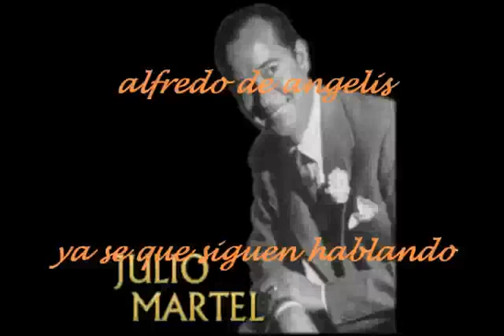ya se que siguen hablando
Alfredo de Angelis -  canta Julio Martel
Julio Martel, Cantor
(14 de mayo de 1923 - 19 de febrero de 2009)
Nombre real: Julio Pedro Harispe.
Fueron muchas las creaciones personales que realizó Martel con De Angelis. Temas que se estrenaban en el "Glostora" y al día siguiente las cantaba el publico o las silbaba por la calle.
El 14 de mayo de 2009 hubiera cumplido 86 años. Vivió de los derechos de intérprete, lo que comprueba que sus grabaciones siguen teniendo un importante éxito.